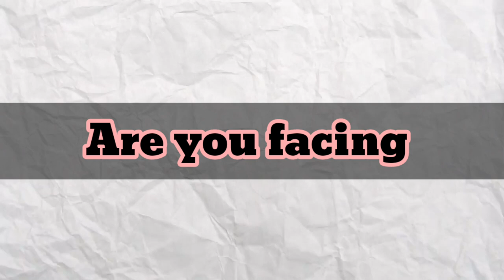A Glimpse of Fantastiqo's Course | PUBLIC SPEAKING AND COMMUNICATION SKILLS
A Glimpse of Fantastiqo's Public Speaking/Communication Skills Course

REGISTRATION LINK IS SAME FOR ALL PRODUCTS/SERVICES/COURSES OF FANTASTIQO

FANTASTIQO-STARTUP COMPANY-
OUR TAGLINE IS-
TURNING CREATIVITY INTO SKILLS💯

In this video, we have talked about Glimpse of Fantastiqo's Public Speaking/Communication Skills Course

Credits: -
EDITINGS - HIMANSHU PANT

❤❤Hope You all would like this video.